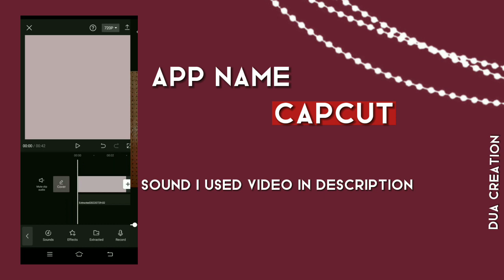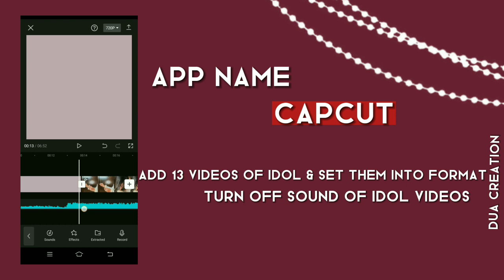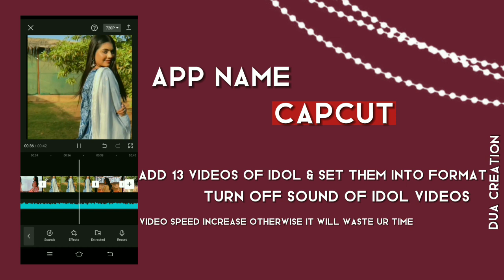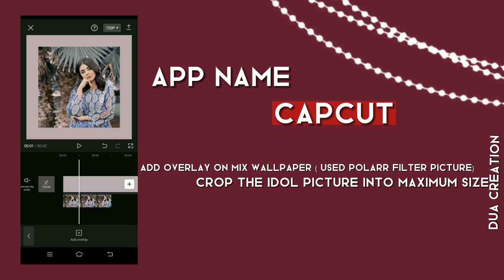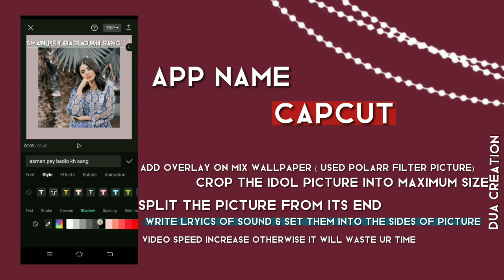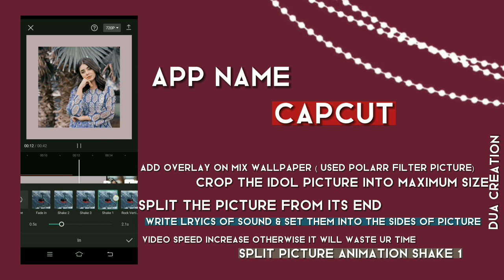𝐇𝐨𝐰 𝐭𝐨 𝐦𝐚𝐤𝐞 𝐓𝐫𝐞𝐧𝐝𝐢𝐧𝐠 𝐕𝐦 🌈💖 𝐕𝐦 𝐄𝐝𝐢𝐭𝐢𝐧𝐠 𝐓𝐮𝐭𝐨𝐫𝐢𝐚𝐥 𝐛𝐲 𝐃𝐮𝐚 𝐂𝐫𝐞𝐚𝐭𝐢𝐨𝐧 🐼❤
𝐕𝐢𝐝𝐞𝐨 𝐓𝐨𝐩𝐢𝐜:
How to make trending vm edit for idol!!🐼
𝐀𝐩𝐩𝐬 𝐈 𝐮𝐬𝐞𝐝:
•Polarr
•Picsart
•Capcut
•24fps
𝐈𝐧 𝐟𝐫𝐚𝐦𝐞:
•Areeka Haq
𝐌𝐚𝐭𝐞𝐫𝐢𝐚𝐥 𝐈 𝐮𝐬𝐞𝐝: